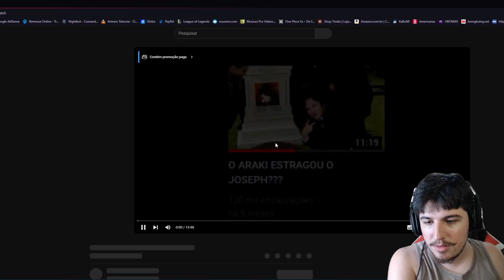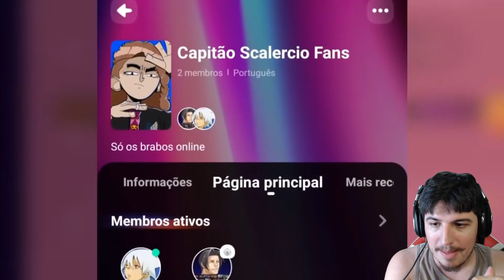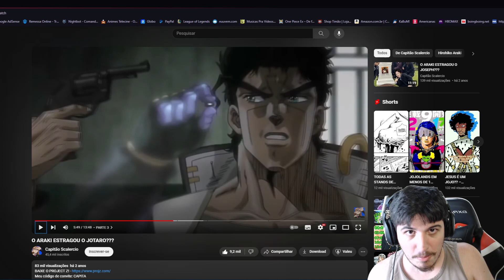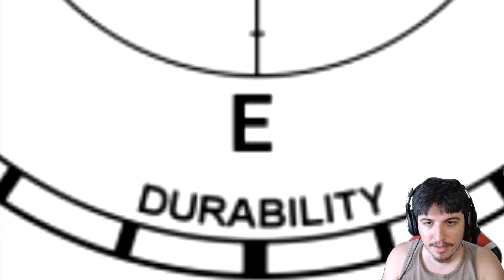JOJOFAG DEFENDENDO O GOAT LVL MÁXIMO! - React O ARAKI ESTRAGOU O JOTARO??? - Capitão Scalercio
Gravado em live, um vídeo que atrasei o react por anos até eu terminar a Parte 6 de JOJO, então agora que acabei ela eu finalmente o trago!